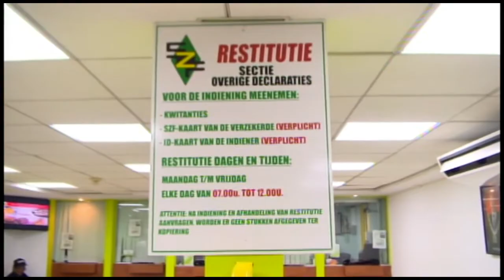22 04 2017 Vz CLO noemt C 47 slangenkuil